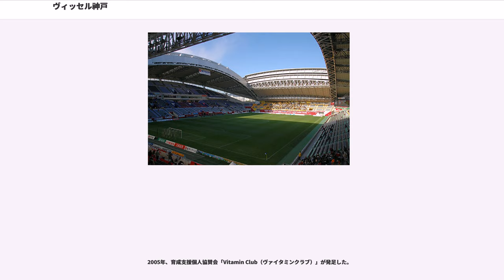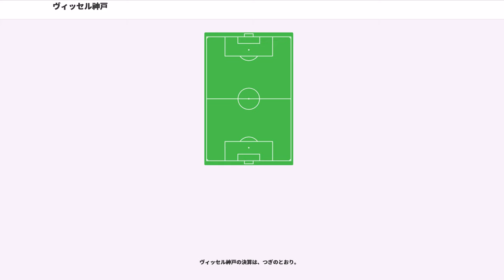ヴィッセル神戸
ヴィッセル神戸（ヴィッセルこうべ、Vissel Kobe）は、日本の兵庫県神戸市をホームタウンとする、日本プロサッカーリーグ（Jリーグ）に加盟するプロサッカークラブ。

1966年創部の川崎製鉄水島サッカー部（1987年に川崎製鉄サッカー部に改称）が前身となり、1997年にJリーグへ加盟した。ホームスタジアムはノエビアスタジアム神戸、練習場はいぶきの森球技場である（詳細は#スタジアム・練習場を参照）。

チーム名の「ヴィッセル」は、英語の「VICTORY（勝利）」と「VESSEL（船）」を合わせた造語。「勝利の船出」を意味し、国際港湾都市・神戸をイメージ。神戸市民の夢を乗せ、勝利に挑戦し続けるチームである事の誓いもこめている。

マスコットは神戸・兵庫に馴染みの深い、牛をモチーフとした「モーヴィ（MOVI）」。牛の鳴き声「モー」と勝利「ヴィクトリー」を合わせた造語。

運営会社は楽天ヴィッセル神戸株式会社である。設立当初は合同会社クリムゾングループ（楽天代表取締役の三木谷浩史の個人資産管理会社）からの全額出資であり、楽天からの出資は無かった が、2014年12月に楽天が運営会社の全株式を取得した。

1993年12月、「神戸にプロサッカーチームをつくる市民の会（オーレKOBE）」が地元市民の有志により発足。同時期に岡山県倉敷市を本拠地とする川崎製鉄サッカー部の誘致活動を行い、川崎製鉄本社の意向もあり1994年3月に1995年からの神戸市へ移転が決まった。1994年6月、当時神戸市に本社を置いていた総合スーパーのダイエーがメインスポンサーとなり株式会社神戸オレンジサッカークラブを設立。1994年9月、クラブ名称が「ヴィッセル神戸」に決定した。

1995年1月1日、ヴィッセル神戸としてスタートした が、練習初日であった1月17日に阪神・淡路大震災が発生し、選手らは岡山県倉敷市のグラウンドで初練習を行った（2月6日）。なお、神戸市内の練習場「いぶきの森球技場（旧）」は1995年7月に完成した。また6月に後にクラブの象徴的存在となり、「ミスター神戸」と称されたFW永島昭浩が加入した。

運営会社の筆頭株主だったダイエー（資本金10億円のうち、50%を出資）が震災の影響から3月に撤退した。当時強化部長だった安達貞至がスポンサー獲得に奔走、5月31日に運営会社の商号を株式会社ヴィッセル神戸に変更。ユニフォームにも白と黒のストライプにオレンジのラインが襟と袖に入っていたがダイエー撤退に伴い、オレンジからエメラルドグリーン（ヴィッセルブルー）に変更した。

1996年、元デンマーク代表のミカエル・ラウドルップが加入。ジャパンフットボールリーグ（JFL）で準優勝し、1997年シーズンからJリーグへ加盟した。1997年、Jリーグ史上初のフェアプレー賞（高円宮杯）を受賞した。1998年は韓国代表FW金度勲を獲得し、永島との強力2トップを要したものの、シーズン途中には16連敗を喫するなど低迷。J1参入決定戦で札幌を下して何とかJ1残留を決めた。1999年は監督に川勝良一が就任。2ndステージは7位となり、2016年に更新されるまで長年クラブの最高順位記録だった。

2000年、DF海本慶治がクラブ初の代表選手に選ばれた。2ndステージは連敗が続くなど苦しい戦いながらJ1に残留を果たした。この年限りで永島が現役を引退した。

2001年、京都を退団したFW三浦知良、MF望月重良、DFシジクレイ、清水からMFサントスらが加入。神戸ウイングスタジアムのこけら落としとなった試合ではクラブ史上最多の3万813人を動員した。

2002年は横浜から城彰二、G大阪から播戸竜二らを獲得するも、1stステージでは5連敗を喫するなど低迷し、川勝が辞任し後任にコーチを務めていた松田浩が昇格する形で就任した。2ndステージ開幕前にFWオゼアス、MFアリソンを獲得。最終節で清水を下しギリギリで残留を果たした。

2003年、新たに副島博志を新監督に迎え、公式戦3連勝スタートを切ったが、1stステージ第14節大分戦ではワースト記録となる8失点で敗れるなど、年間通して多くの失点を喫する（リーグワースト63失点）。それでも終盤にカズ、播戸らの活躍で最終節を待たずして残留を決めた。

。1998年シーズン終了後には伊藤ハムがユニフォーム胸スポンサーから撤退。

2003年12月15日、運営会社の株式会社ヴィッセル神戸は東京地方裁判所に民事再生法の適用を申請した。

1月14...